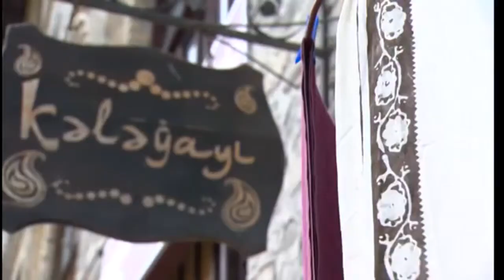KƏLAĞAYI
KƏLAĞAYI AZƏRBAYCANDA QADINLARA MƏXSUS, İPƏK SAPDAN TOXUNMUŞ DÖRDKÜNC FORMALI BAŞ ÖRTÜYÜDÜR.
BU ÖRTÜK GÖZƏLLİK, İSMƏT, LƏYAQƏT, EHTİRAM, SƏDAQƏT RƏMZİ OLMAQLA YANAŞI, ÖZÜNDƏ ODLAR YURDU AZƏRBAYCANIN QƏDİM TARİXİNİ, MƏDƏNİYYƏTİNİ, ADƏT-ƏNƏNƏLƏRİNİ YAŞADIR.

KƏLAĞAYI İSTEHSALI AZƏRBAYCANDA QƏDİMDƏN MƏLUMDUR.
TƏBRİZ, GƏNCƏ, ŞAMAXI, ŞƏKİ, NAXÇIVAN ŞƏHƏRLƏRİNDƏ, İSMAYILLI RAYONUNUN BASQAL QƏSƏBƏSİNDƏ YÜKSƏK KEYFİYYƏTLİ KƏLAĞAYILAR HAZIRLANIRDI.
MƏNBƏLƏRİN MƏLUMATINA GÖRƏ HƏLƏ ORTA ƏSRLƏRDƏN GƏNCƏ VƏ BASQAL KƏLAĞAYILARI XARİCİ ÖLKƏLƏRƏ DƏ İXRAC OLUNURDU.
ƏSRLƏRCƏ TARİXİ OLAN KƏLAĞAYININ ƏRSƏYƏ GƏLMƏSİ MÜRƏKKƏB PROSES OLDUĞUNDAN BURADA BİR NEÇƏ PEŞƏ NÖVÜNÜN NÜMAYƏNDƏSİ - TOXUCU, BOYAQÇI, QƏLİBÇİ, KƏLAĞAYIÇI İŞTİRAK EDİR.
 ÇƏKİSİ 125 QRAM OLAN, BİR ÜZÜKDƏN KEÇƏ BİLƏN BU UNİKAL ÖRTÜYÜN BOYANIB NAXIŞLANMASI İKİ GÜN ÇƏKİR.

KƏLAĞAYININ PARÇASI ÇOX DƏYƏRLİ OLAN, XÜSUSİ ŞƏKİLDƏ BÖYÜDÜLƏN BARAMADAN İSTİFADƏ EDİLMƏKLƏ ALINIR.
KƏLAĞAYIYA HÖRMƏT QADINA OLAN EHTİRAM QƏDƏR DAİM ZİRVƏDƏDİR VƏ EVİN ƏN ƏZİZ YERİNDƏ QORUNUB SAXLANILIR.
ONU HƏTTA ÖLKƏMİZİN HÜDUDLARINDAN KƏNARDA YAŞAYAN AZƏRBAYCANLILARIN EVLƏRİNDƏ DƏ GÖRMƏK MÜMKÜNDÜR.
ÇÜNKİ KƏLAĞAYI AZƏRBAYCANLILARIN AİLƏ ƏNƏNƏLƏRİNİ QORUYAN QÜVVƏLƏRDƏNDİR.
 YERLİ VƏ XARİCİ TURİSTLƏR BU NADİR SƏNƏT NÜMUNƏSİNİ SUVENİR KİMİ ÖZ KOLLEKSİYALARINA DAXİL EDİRLƏR.
HEYDƏR ƏLİYEV FONDUNUN ÇOXŞAXƏLİ FƏALİYYƏTİ NƏTİCƏSİNDƏ AZƏRBAYCAN KƏLAĞAYI SƏNƏTİ “KƏLAĞAYI SİMVOLİZMİ VƏ ƏNƏNƏVİ SƏNƏTİ” ADI İLƏ UNESCO-NUN QEYRİ-MADDİ MƏDƏNİ İRS ÜZRƏ REPREZENTATİV SİYAHISINA DAXİL EDİLMİŞDİR.